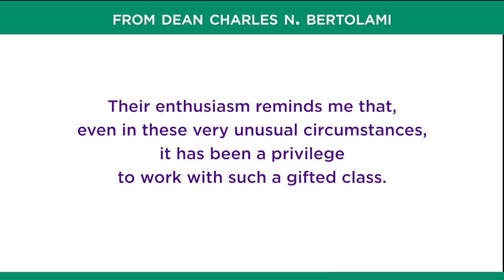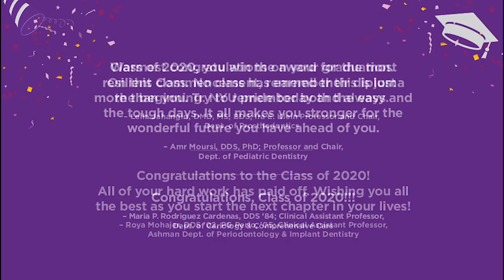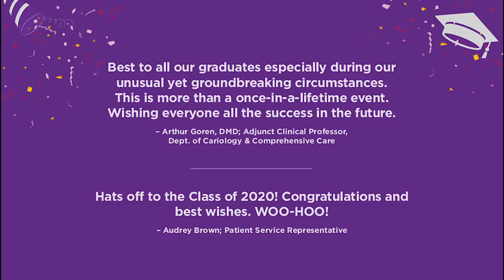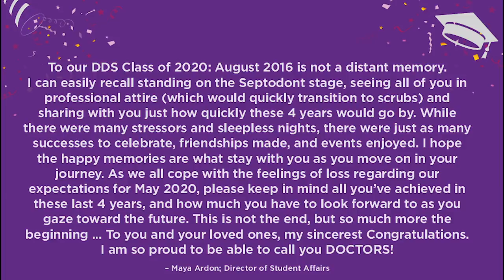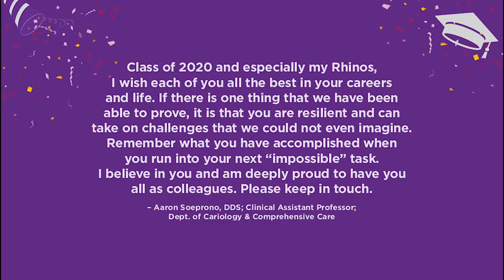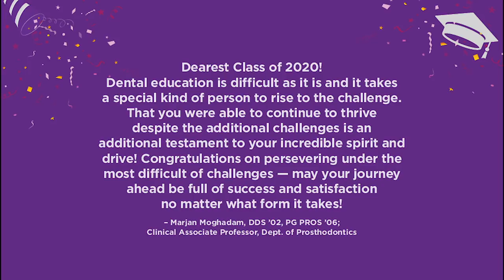NYU Dentistry Class of 2020 Virtual Celebration